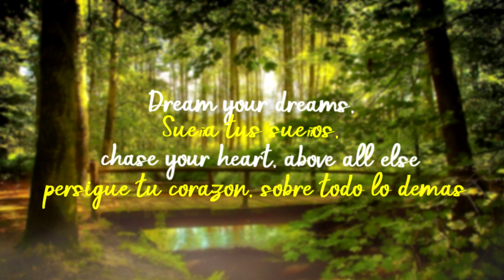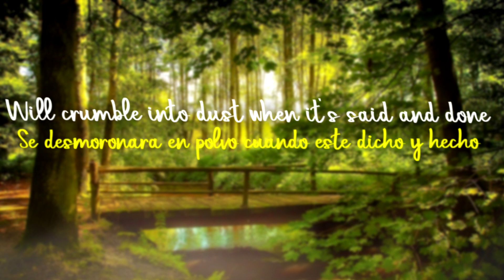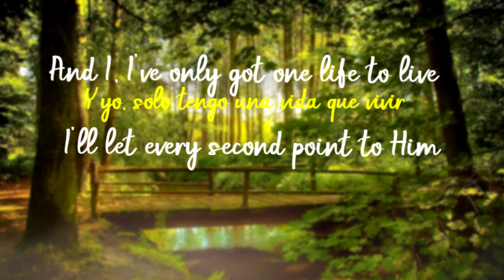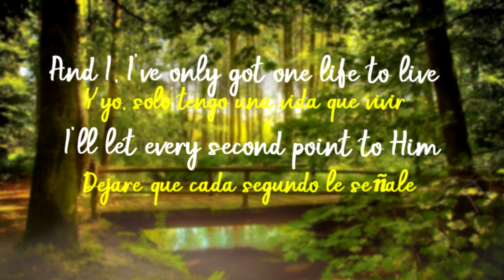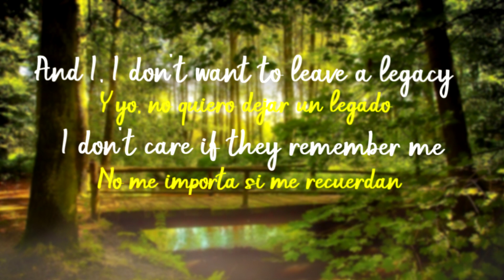Casting Crowns - Only Jesus (Sólo Jesús) Letra EN/ES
Only Jesus
Casting Crowns

Make it count, leave a mark, build a name for yourself
Dream your dreams, chase your heart, above all else
Make a name the world remembers
But all an empty world can sell is empty dreams
I got lost in the light when it was up to me
To make a name the world remembers
But Jesus is the only name to remember

And I, I don't want to leave a legacy
I don't care if they remember me
Only Jesus
And I, I've only got one life to live
I'll let every second point to Him
Only Jesus

All the kingdoms built, all the trophies won
Will crumble into dust when it's said and done
'Cause all that really mattered
Did I live the truth to the ones I love?
Was my life the proof that there is only One
Whose name will last forever?

Only Jesus
Only Jesus

Only Jesus
Only Jesus

I don't want to leave a legacy
Only Jesus